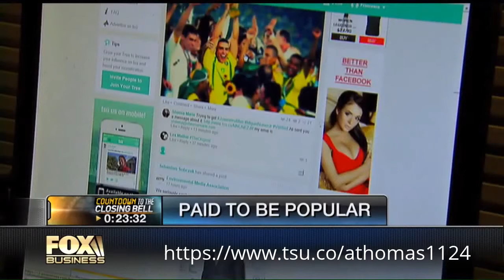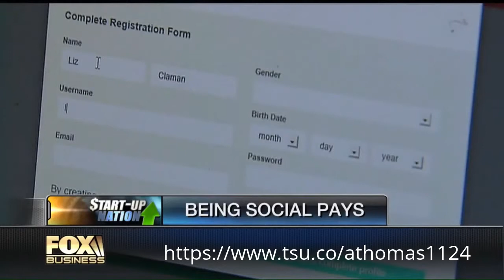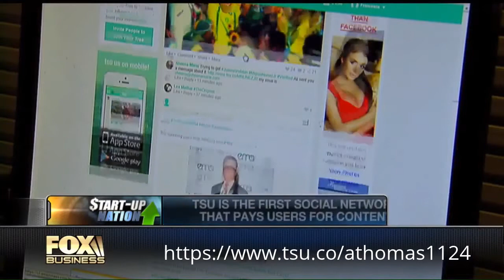TSU Founder Explains New Site